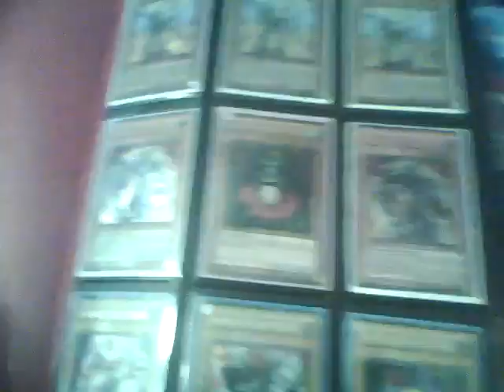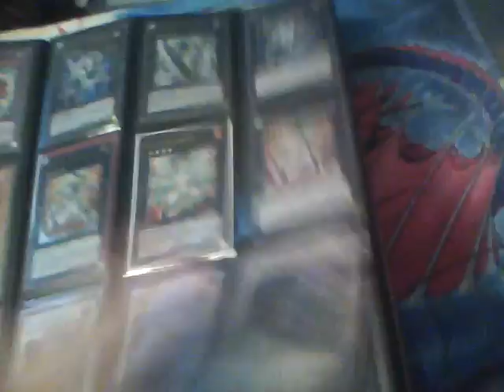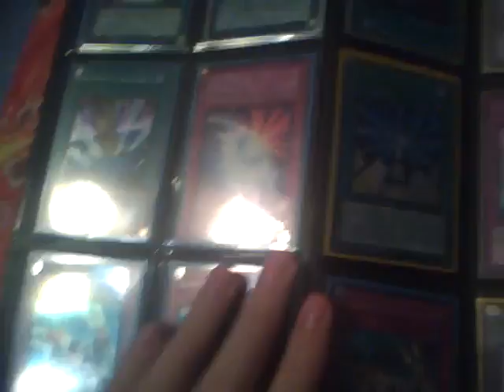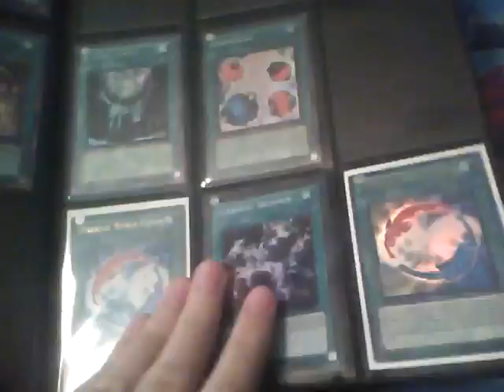Yugioh Trade Binder December 2011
Send me your binder videos!